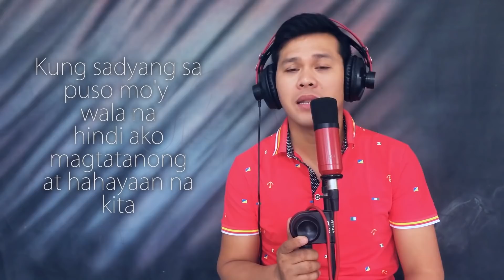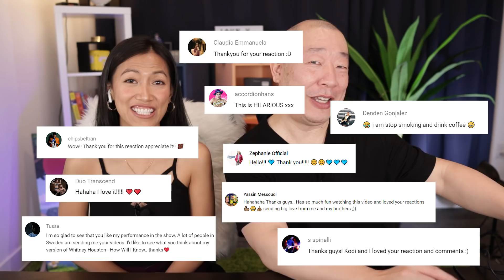What Should Marcelito Pomoy Sing In The AGT Finals America's Got Talent Champions? Our Reaction!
We seen a number of comments from people who wonder if Marcelito is a one hit wonder. What else can he sing beyond The Prayer, a song that made him famous as he went viral across the internet? We're here to show you that he's got at least 10 options!

John X Lulu